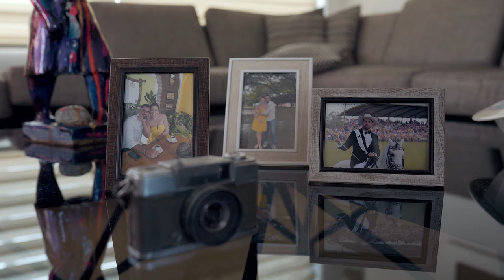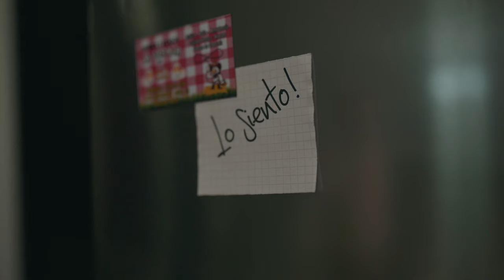Necesitaría - Susana Diaz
Mis queridos Amigos! espero que disfruten de este maravilloso tema que he preparado con todo el amor para ustedes! Necesitaría!

Dirección General y Redes:
Andrea Vargas

Dirección:
Fabian Pérez
Realización: Cincuenta Audiovisual

Estudio de grabación:
edición, mezcla y mastering
Ing. Diego Hernández

Arpa: Nano Robayo
Cuatro: Alex Romero
Maracas: Diego Hernández
Bajo: Adrián Santos
Grupo: Cuerdas al Galope